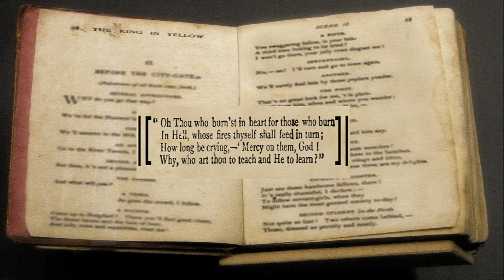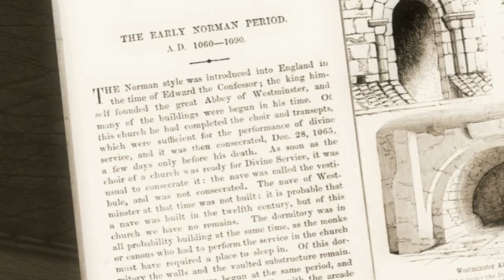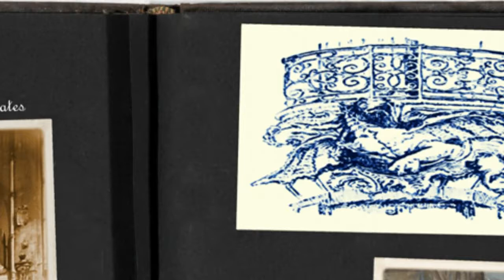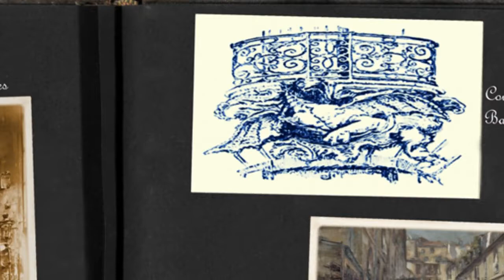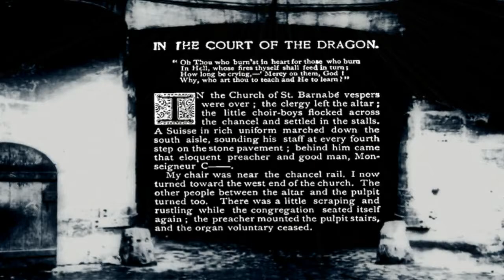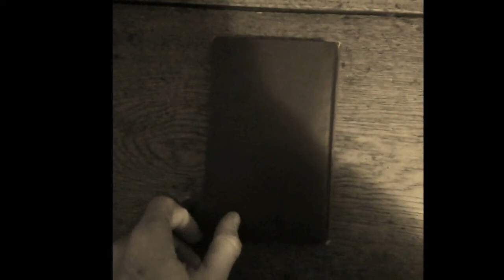Back of the Bookshelf S02E03 - In the Court of the Dragon - Robert W. Chambers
In honour of Halloween - that wonderful time of year when trick-or-treaters in colourful costumes roam the streets… along with other less wholesome things - this episode is a horror story by Robert W. Chambers. It’s called IN THE COURT OF THE DRAGON and was originally published in Chambers’ 1895 collection of short stories, THE KING IN YELLOW.

The story is one of a group of four, which all involve a fictional play called THE KING IN YELLOW. It takes place in 19th century Paris and tells of a man being stalked by a sinister being after daring to read some of the play, which is infamous for its tendency to drive people insane. Chambers does an excellent job of building tension and the locations are vividly described, including the eponymous Court of the Dragon, where a terrifying confrontation takes place. Chambers moved away from horror in his later years with varying degrees of success, but his King in Yellow tales were enough to secure his place among the genre’s greatest luminaries. H.P. Lovecraft was an admirer of them, citing them in his SUPERNATURAL HORROR IN LITERATURE essay and even incorporating parts of them in his own Cthulhu mythos, and they continue to inspire writers to this day.

As always we’ve put together an immersive soundscape to bring the story to life, so step into the BACK OF THE BOOKSHELF carriage and grab hold of something as you hurtle back through the years for another thrilling adventure.